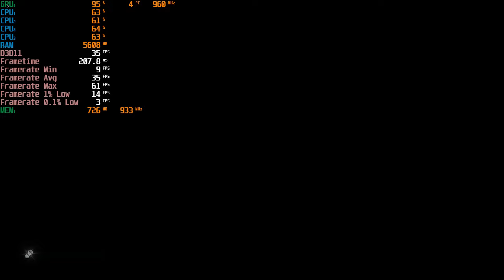For Honor- Radeon HD 7560D With The & AMD A8 5600K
Cpu: A8-5600K 3.9ghz OC
Gpu: AMD Radeon HD 7560D OC (Driver 16.2.1)
Ram: 8gb 1600hmz (overclocked to 1866mhz) ddr3